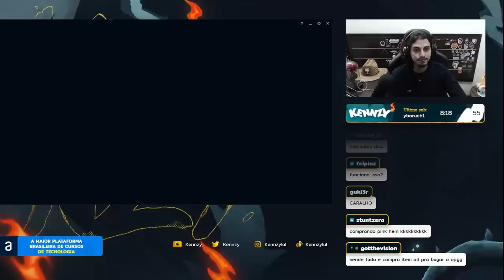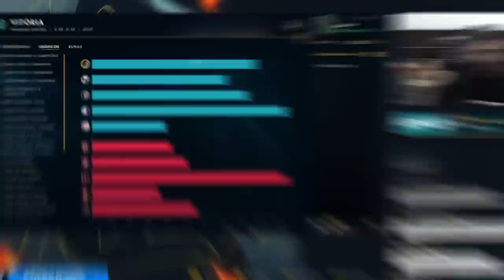DEPOIS DO BUFF FIDDLESTICKS VOLTOU A SER ROUBADO E IMORAL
Testei o novo Fiddlesticks e acabei pegando Grão mestre amassando jogos! 🌹